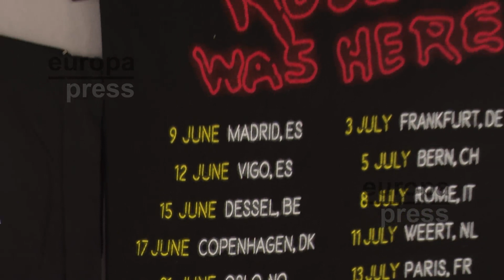Centenares de fans esperan en Vigo para entrar a la 'jungla' de Balaídos con los Guns n'Roses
Centenares de personas esperan desde la mañana de este lunes la apertura de puertas del Estadio Municipal de Balaídos donde actuarán esta noche los Guns n'Roses, que llegan a la ciudad olívica tras su paso por Madrid el pasado viernes.